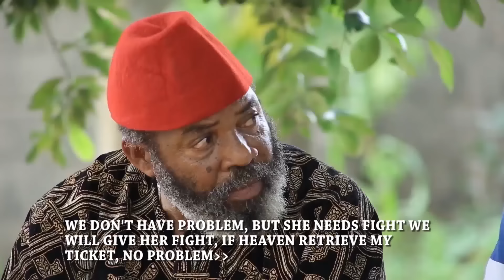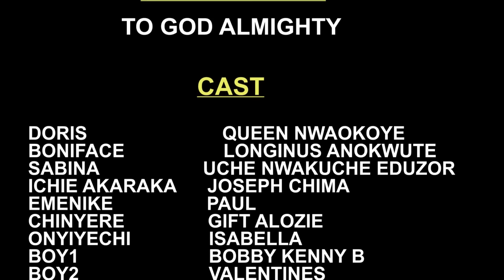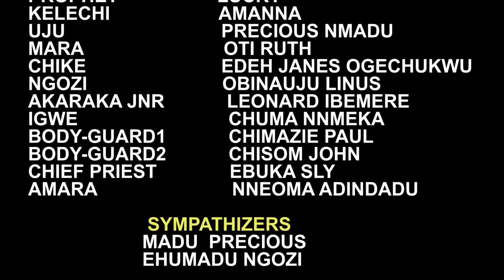CHIEF IMO AND FAMILY IN CHAOS - CHIEF IMO,QUEEN NWOKOYE ,SISTER MAGGI - 2023 LATEST NOLLYWOOD MOVIE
nollywoodmovies #2023